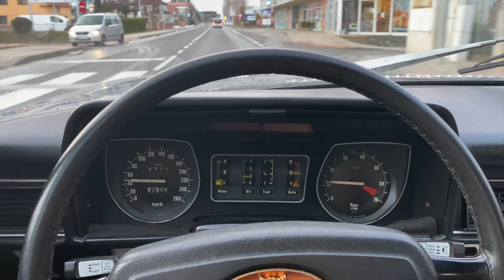Opět mi do garáže zavítal Jaguar XJS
Dnes jsem neodolal a jelikož slezl sníh, tak jsem jej mohl vyvenčit, umýt a natočit první záběry této krásy nesmírné